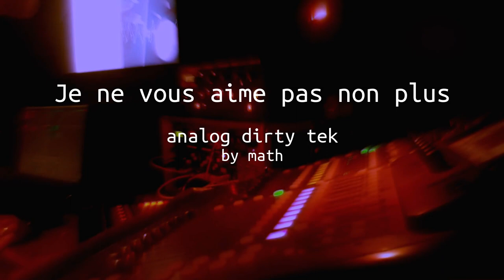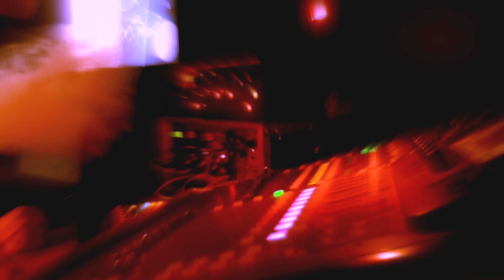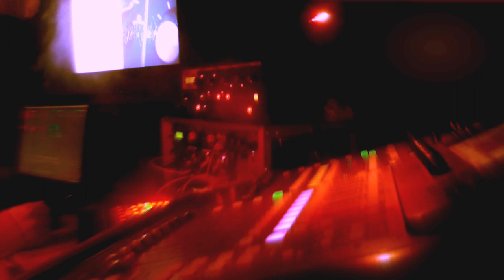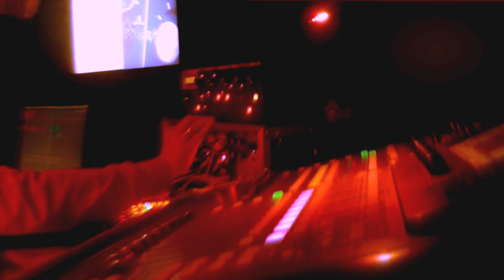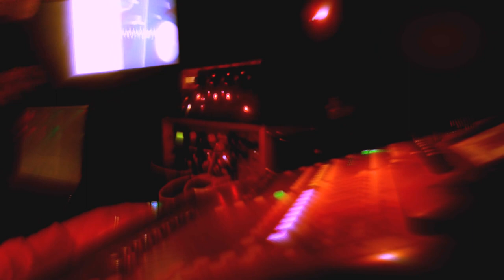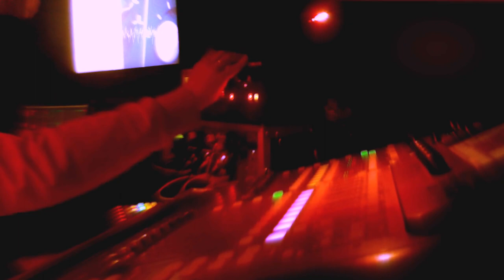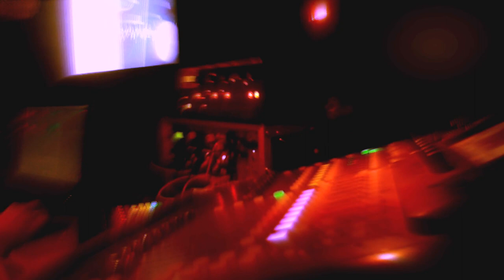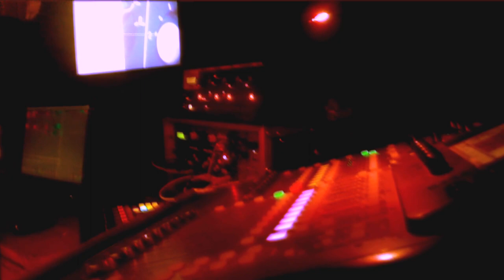je ne vous aime pas non plus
i love dirt !

sound :

moog grandmother
moog slimphatty
korg minilogue XD
my little dirty modular synth (secret weapon)
ableton live10 for drums and live sidechain